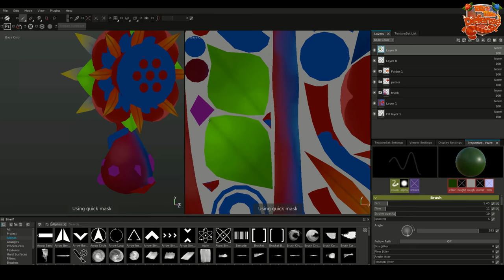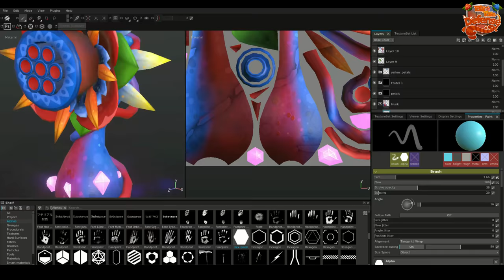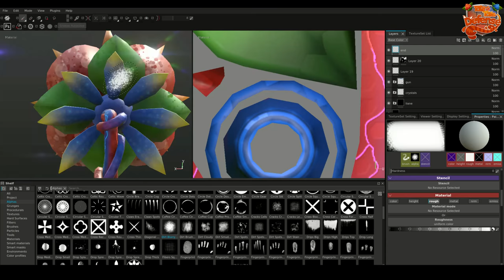Hand painted texture with Substance Painter - Tower - Tales of Tails